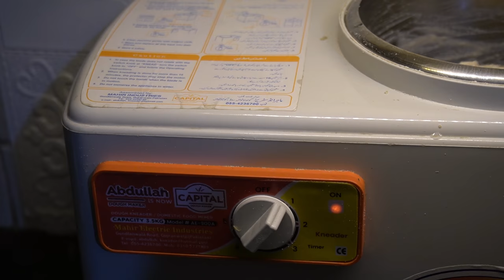Abdullah Dough Maker *HONEST* Review | Aata goondhne wali machine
dough maker
dough,bear dough maker
bread maker
philips dough maker
kenwood dough maker
clearline dough maker
roti maker
pizza dough
how to make roti dough
spiral dough mixer
chapati maker
best dough maker
kent dough maker
dough kneader
dough maker review
dough maker online
dough maker amazon
roti maker machine
joydeem dough maker
dough maker machine
electric dough maker
how to make roti dough in kitchenaid mixer
diy dougk maker

shopping haul
daraz shopping
daraz shopping haul viral products in affordable price
daraz sale shopping
daraz shopping worth it or not
huge daraz shopping haul
abdullah atta goondhne ki machine
dough kneading machine
atta gondnay wali machine
atta gondnay wali machine in pakistan
aata gundne ki machine
aata gondne ka tarika
dough maker machine
abdullah atta gondhany wali machine
aata guthne wali machine
atta gondne wali machine
aata,aata gundane wali machine
ata ghondhnae wali machine
goondhne
atta maker machine
machine
attay wali machine
atta gondney wali machine
atta machine
atta gondhany wali machine
honest review
bollywood movies review
animal movie honest review
honest trailer
honest trailers
honest reviews
honest rewview
adhd an honest review
an honest review adhd
water an honest review